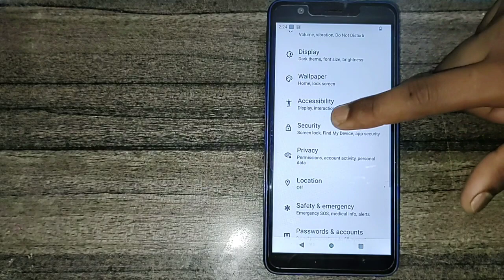Nokia c100 me screen pettern lock remove kaise kare, How to remove screen pettern lock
nokia c100 hard reset why you can't do it |remove face recognition |unlocking screen |forgot my pattern |my phone is locks |factory reset |nokia 2v |unlocking |hard reset |forgot my password |@kclaudio-leadership |losing data |lossing